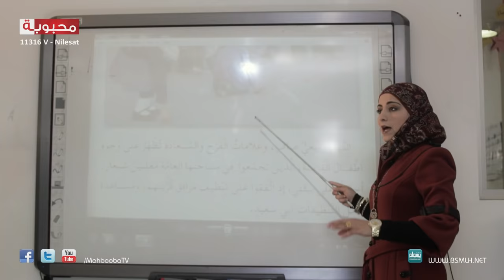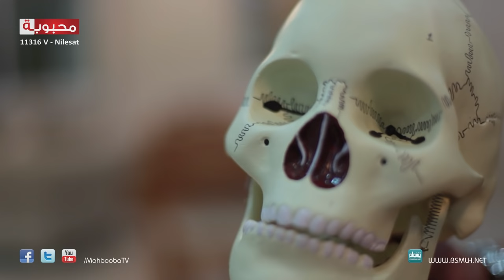MahboobaTV | Fatma Dababnah | تلفزيون | فاطمة دبابنة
انتاج: قناة محبوبة الفضائية 11316 عامودي نايلسات | Mahbooba TV
كلمات : أيمن رمضان - ألحان وتوزيع موسيقي : يزن نسيبة - اخراج : نادر طه

الراعي الالكتروني:
شبكة بسملة الانشادية